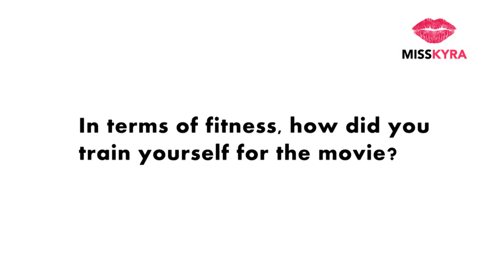Taapsee Pannu talks about her chic, comfort style in a quickie